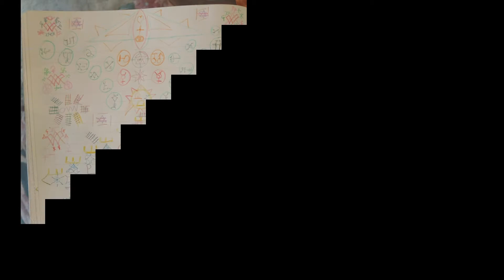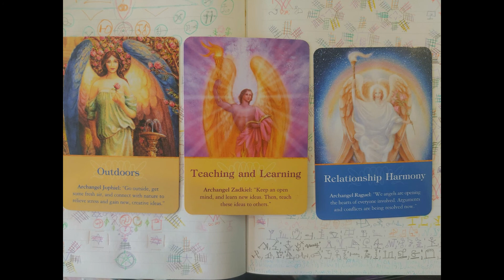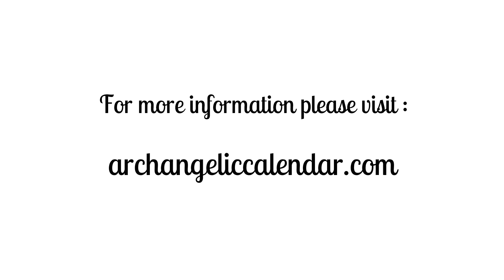Venus and Luna, Disclosure Has begun, Archangel Abraxos, Thwarting the CoronaVirus, Meditation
Venus and Luna's Ceremony, Disclosure Has begun, Archangel Abraxos, Going Back and Thwarting the CoronaVirus Ritual, Cosmic Mind Guided Meditation